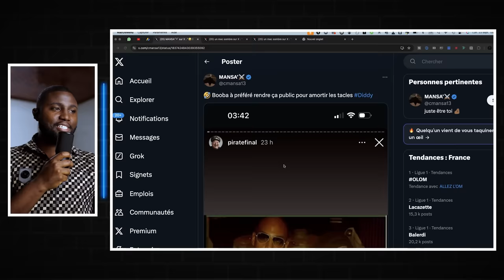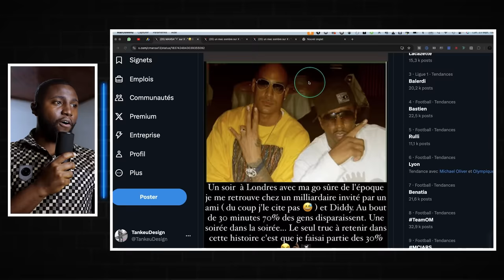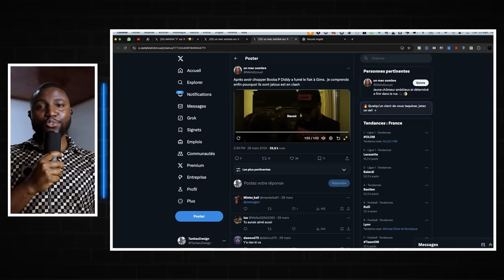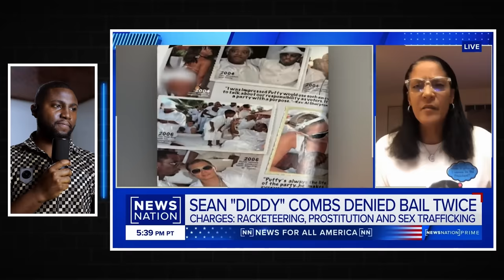Les Soirées Secrètes de DIDDY Exposées par BOOBA et GIMS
Booba révèle les coulisses des soirées mondaines de Diddy et ce qui s'y passe vraiment. En parallèle, une ancienne vidéo refait surface, montrant Gims et son ancien producteur Dawala aux côtés de Diddy.